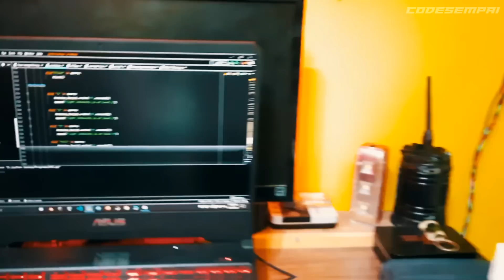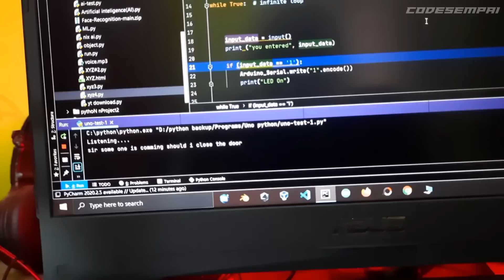My JARVIS Program with Arduino Quick Demo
This project was fun!
I was curious about integrating Artificial Intelligence with Electronics and robotics!
So decided to make this!

More info about this project is on the website!
NOTE: PAGES ON THE WEBSITE ARE STILL UNDERWORKING!

🔸 This is  Jarvis _ Mark I
There are 70+  features in Jarvis including Arduino
I showed some of them which are useful in real life
The tricky part was the circuit design I took a different way of approaching it's not IOT!
The 2nd most difficult part was making GUI.

I have not posted the full code yet, the reason for that is
I am trying to reduce response time by using different methods like...
Optimizing Loops. ..
! Data Structure Optimization.
! Try out multiple coding approaches
! Use builtin functions and libraries
! Move calculations PART outside the loop

SO I WILL SHARE WHEN THE WORK IS DONE!

⌚TimeStamps:
00:00 - Intro
00:30 - Wake Up Jarvis
00:57 - GUI / Open CV / Commands
02:02 - Arduino commands
02:33 - Songs:)
03:20 - Door Gear
04:32 - Motion Sensor[PIR]
06:35 - Gun